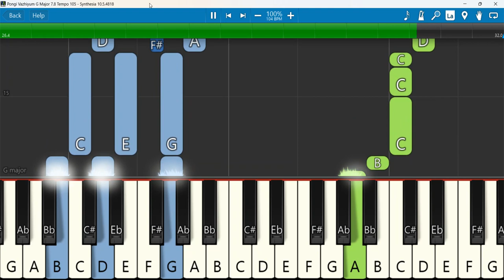Pongi Vazhiyum Deva Keyboard Notes G Major 7/8 Tempo 105 SN | பொங்கி வழியும்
பொங்கி வழியும் தேவகிருபை (Pongi Vazhiyum Deva kirubai)
Keyboard Notes